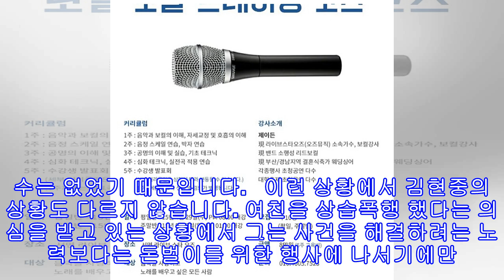김현중 중국행 팬들과 멀어지는 스타, 돈벌이만 급급한 기획사가 한심하다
김현중이 여자 친구 폭행과 관련해 수사를 받기도 전에 다시 중국으로 떠났습니다. 해외 일정을 모두 소화하겠다는 의지는 대단하지만, 이런 모습은 결국 팬들이 점점 멀어질 수밖에 없는 이유가 되기도 합니다. 예정된 일정이라 어쩔 수 없다고 강변할 수도 있지만 다른 일도 아니고 폭행과 관련된 일이라는 점에서 그의 행보는 비난으로 이어지기만 합니다.      최고의 존재감으로 많은 이들의 사랑을 받았던 김현중이 한순간 이렇게 무너질 것이라고 상상한 이는 없었습니다. 엉뚱하지만 항상 밝고 자신의 일에 감사하고 최선을 다하는 그의 모습은 항상...